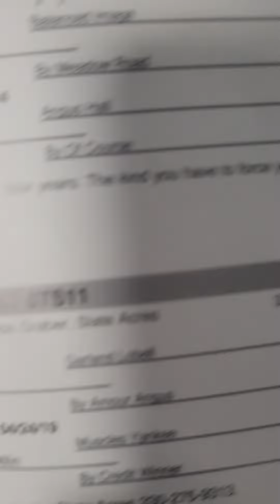Mid America Trotting Sale Lot #125 Good Knight!!!! 170k !!!